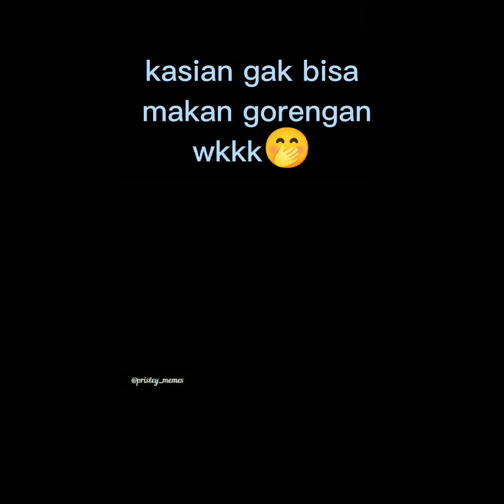NGAKAK.😜 VIDEO LUCU TETANGGA + 62 || FUNNY VIDEO